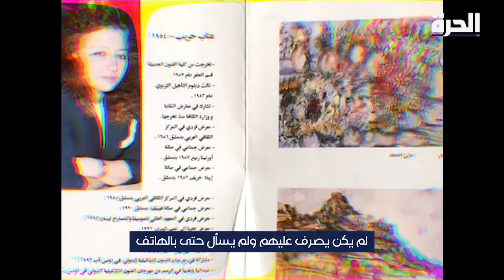كأنو مبارح - عتاب حريب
كأنو_مبارح - عتاب حريب: يوم قتل "داعش" ابني